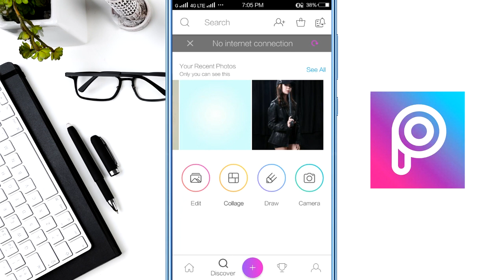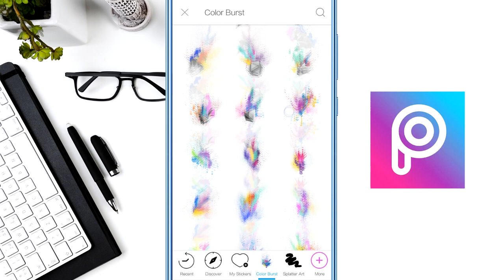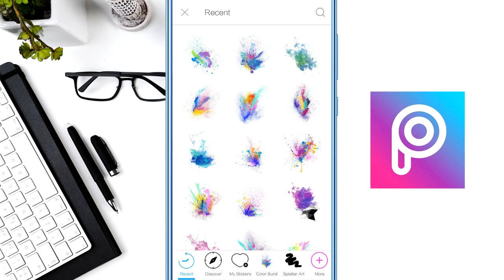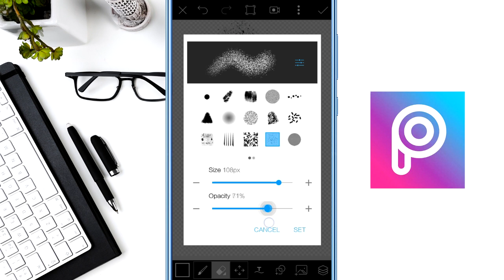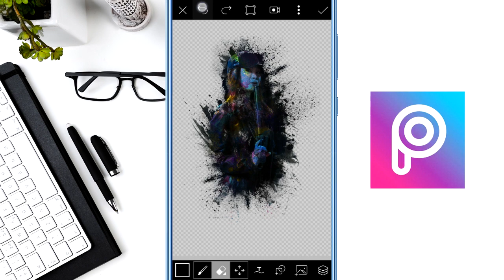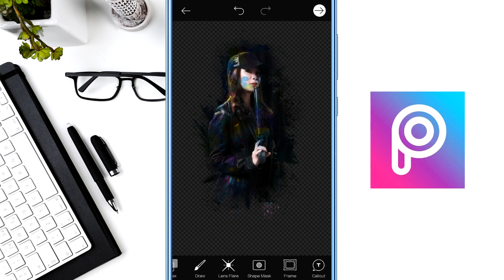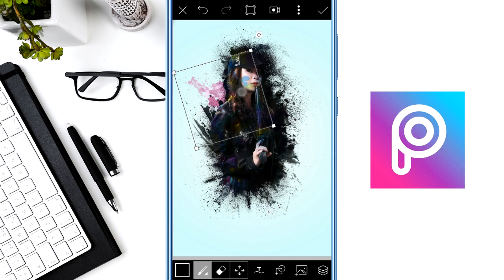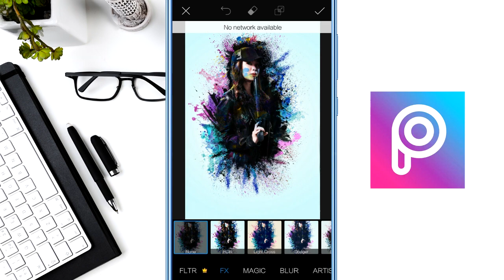PICSART | Color Burst Photo Effect ( Tagalog Tutorial )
Hi guys, Kamusta kayo jan ? time out muna tayo sa kinemaster pro tutorial. Gumawa ako ng tutorial kung paano mag Color Burst Effect sa Picsart, Sana ay magustuhan ninyo at sana ay suwertehin tayo this 2020. Yahoooo !

Inshot Pro Video Tutorial ( Tagalog )

Other PicsArt Tutorial ( Tagalog )

Kinemaster Pro Tutorial ( Tagalog )

- Music Used -

- Tags -